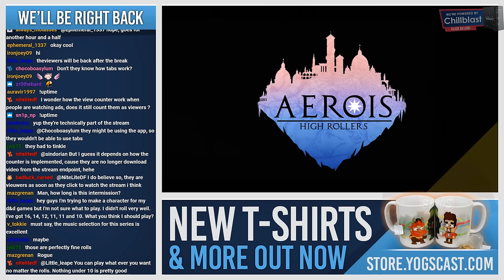High Rollers: Aerois #22 | Primed and Ready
Sentry prepares a meetup with the illusive Breeze while Quill and Lucius compete in their first ever Spell Clash battles!